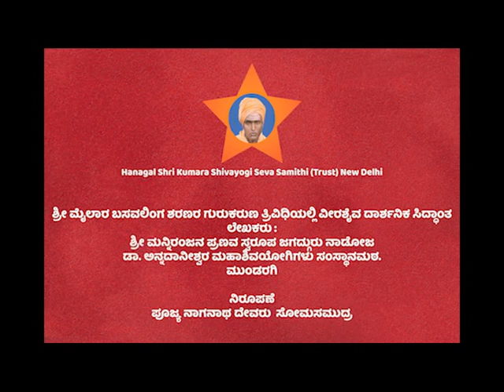ಶ್ರೀ ಮೈಲಾರ ಬಸವಲಿಂಗ ಶರಣರ ಗುರುಕರುಣ ತ್ರಿವಿಧಿಯಲ್ಲಿ ವೀರಶೈವ ದಾರ್ಶನಿಕ ಸಿದ್ಧಾಂತ PART 3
ಹಾನಗಲ್ಲ ಶ್ರೀ ಕುಮಾರ ಶಿವಯೋಗಿ ಸೇವಾ ಸಮಿತಿ (ಟ್ರಸ್ಟ) ನವದೆಹಲಿ ಅರ್ಪಿಸುವ “ಸುಕುಮಾರ ಶ್ರವಣ” ಸುಕುಮಾರ -ಶ್ರೀ ಶಿವಯೋಗಮಂದಿರ ಬ್ಲಾಗ್ “Sukumar Shravana” an audio-book project in Kannada is expected to hit the stands and online stores shortly. This is an honest attempt to provide an experience of traditional article on His Holiness Hanagal Shri Kumar Shivayogi life and Contributions telling which is kind of missing in our current lifestyle. Reading a book or listening to a articles today demands time and patience. “Sukumar Shravana” brings you few of the good stories among the millions that have been published. It is an experiment to narrate stories in a way to provide you an experience touching your mind and heart. “Sukumar Shravana” is a boon for people who find it hard to read due to time constraints but still want the experience of a story in its most intimate format. The tracks can be played and listened to while driving, jogging, cooking, family gathering. When you listen to each of these tracks it takes you to a world of your own imagination. The effective narration immerses you to visualize the characters along with their own time and space boundaries. ಪುಸ್ತಕಗಳು ಮಾತನಾಡುತ್ತಿವೆ, ನೀವು ಕೇಳುಗರಾಗಿರಿ! ಕಾಲದ ವೇಗದೊಂದಿಗೆ ಜನರೂ ಇಂದಿನ ದಿನಗಳಲ್ಲಿ ಓಡುತ್ತಿರಲೇಬೇಕಾಗಿದೆ. ಪರಿಸ್ಥಿತಿಯೇ ಹೀಗಿರಬೇಕಾದರೆ ಕನ್ನಡ ಪುಸ್ತಕಗಳನ್ನು ಓದಬೇಕೆಂದರೂ ಓದಲು ಸಮಯವಾದರೂ ಎಲ್ಲಿರುತ್ತದೆ? ಓದಲು ಅಂತಹ ಆಸಕ್ತಿ ಇಲ್ಲದವರು ಕೂಡ ಪುಸ್ತಕಗಳತ್ತ ಆಕರ್ಷಿಸುವ ಉದ್ದೇಶದಿಂದ ಕನ್ನಡದ ಅನೇಕ ಖ್ಯಾತ ಲೇಖಕರ ಪೂಜ್ಯ ಹಾನಗಲ್ಲ ಶ್ರೀ ಕುಮಾರ ಶಿವಯೋಗಿಗಳ ಕುರಿತುಪುಸ್ತಕಗಳನ್ನು “ಸುಕುಮಾರ ಶ್ರವಣ “ ಆಡಿಯೋ ರೂಪದಲ್ಲಿ ತರುವ ಬೃಹತ್ತ ಯೋಜನೆಯನ್ನು ಹಾಕಿಕೊಂಡಿದೆ ಆಡಿಯೋ ಪುಸ್ತಕಗಳಿಂದ ದೃಷ್ಟಿವಿಹೀನರಿಗೆ ತುಂಬಾ ಅನುಕೂಲವಾಗಿದೆ. ಕನ್ನಡದ ಅನೇಕ ಶ್ರೇಷ್ಠ ಸಾಹಿತ್ಯಗಳು ಆಡಿಯೋ ಪುಸ್ತಕಗಳ ಮುಖಾಂತರ ಅವರಿಗೆ ತಲುಪುತ್ತಿವೆ. ಶ್ರೀ ಮೈಲಾರ ಬಸವಲಿಂಗ ಶರಣರ ಗುರುಕರುಣ ತ್ರಿವಿಧಿಯಲ್ಲಿ ವೀರಶೈವ ದಾರ್ಶನಿಕ ಸಿದ್ಧಾಂತ ಲೇಖಕರು : ಶ್ರೀ ಮನ್ನಿರಂಜನ ಪ್ರಣವ ಸ್ವರೂಪ ಜಗದ್ಗುರು ನಾಡೋಜ ಡಾ. ಅನ್ನದಾನೀಶ್ವರ ಮಹಾಶಿವಯೋಗಿಗಳು ಸಂಸ್ಥಾನಮಠ. ಮುಂಡರಗಿ ನಿರೂಪಣೆ ಪೂಜ್ಯ ನಾಗನಾಥ ದೇವರು ಸೋಮಸಮುದ್ರ
SHOW MORE